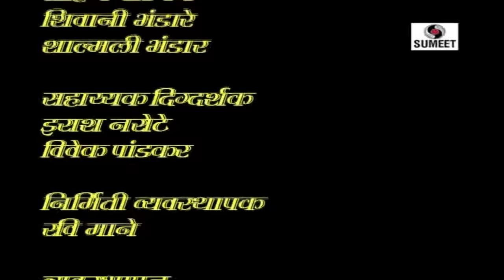Katha Shravanbalachi - Marathi Devotional Movie - Marathi Movie - Chitrapat - Sumeet Music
Movie Credits:
Story/Director: Mansing Pawar
Singer: Tyagraj Khadilkar
Art: Sunil Devlekar
Concept: Sunanda Pardeshi
Copyright: Soundtrack Records and Cassette Mfg Co.

Katha Shravanbalachi:
Having a blind mother and father their son Shravanbal does a lot of lovable for them. Once while going to Kashi yatra on his parent’s will, he leaves the house with them.

Whether he is able to take them to Kashi yatra ?, what happens to Shravanbal in this journey and what happens to his parents to know this?